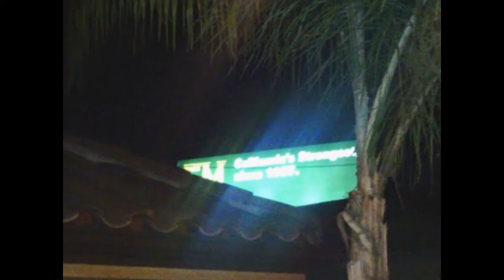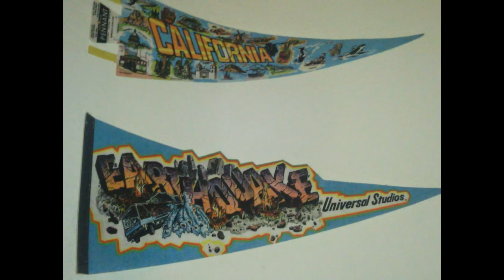Last night. California Earthquake "In your Backyard". WARNING.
the term "in your backyard" is used to describe something that is close, or RIGHT THERE, next to you or upon you.  this sign was in the backyard, or at least seen directly from it.